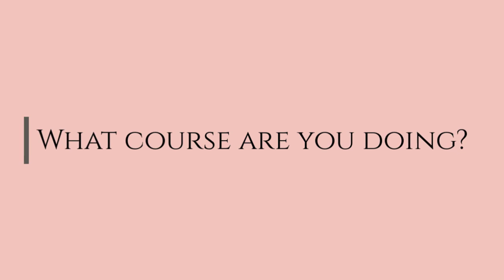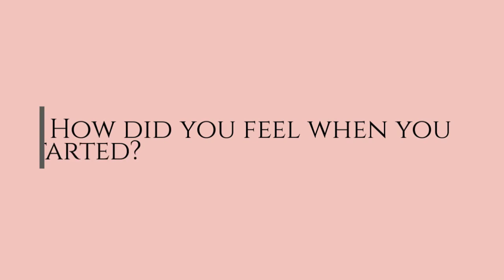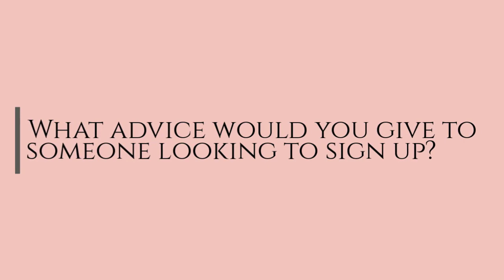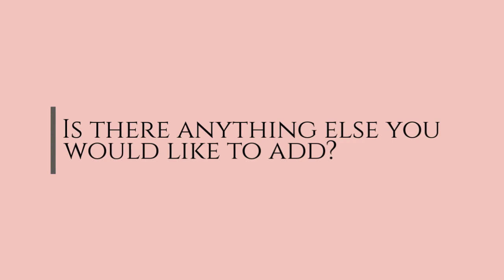A Career in Hair and Beauty – Where There’s a ‘Will’ There’s a Way!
Find out how student Lucy Willis who was looking for a career in hair and beauty found the course and career of her dreams. Many students often are currently working in an office based environment, looking for a career that suits their interests better. Lucy couldn’t have put it better than telling us how she found out about the school, the courses on offer, why she chose to enrol on the courses that she has and her experiences of the school.